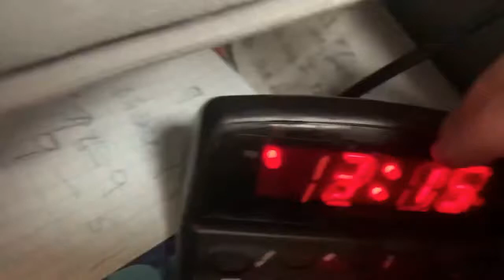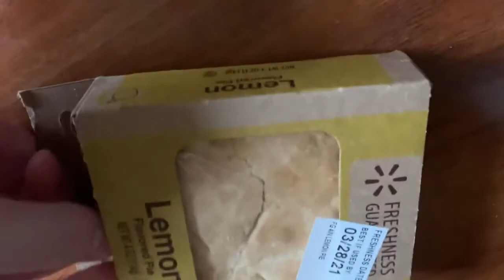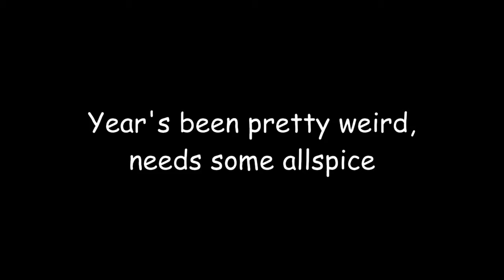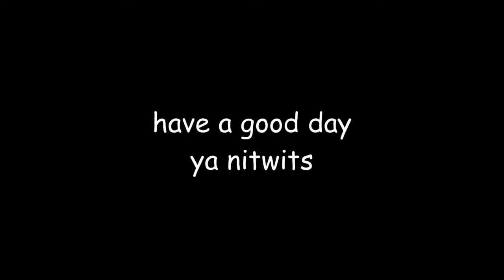me literally eating a pie for about 3 minutes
this was a month and 17 days overdue

still happy extraordinarily late pi day

Songs:
Numb - Linkin Park
Dimrain47 - Midnight Siege